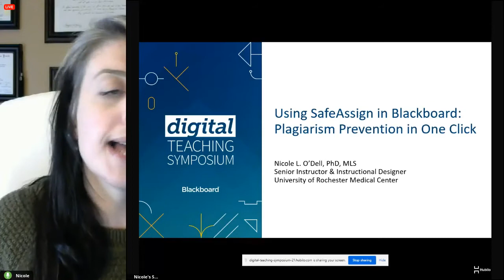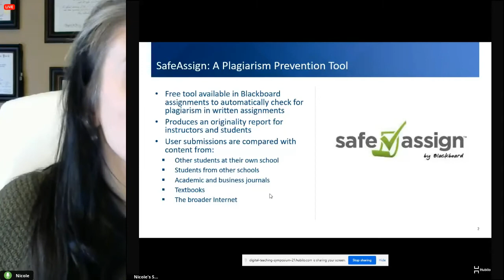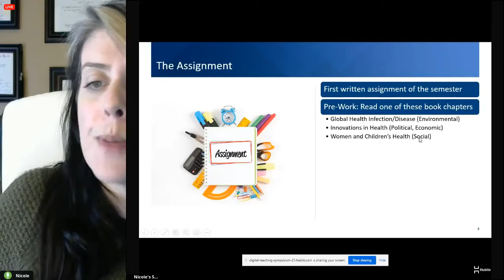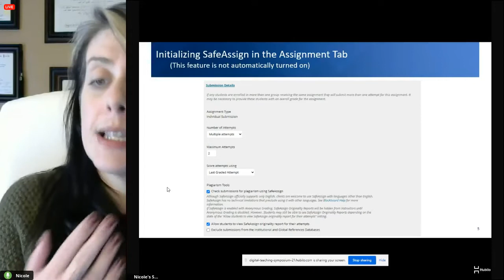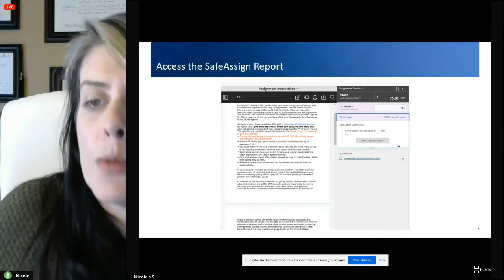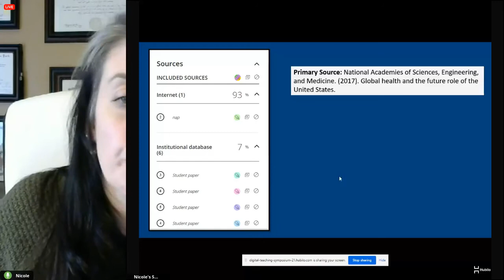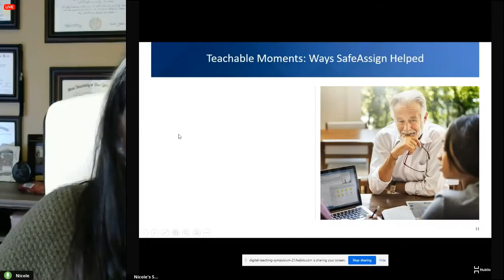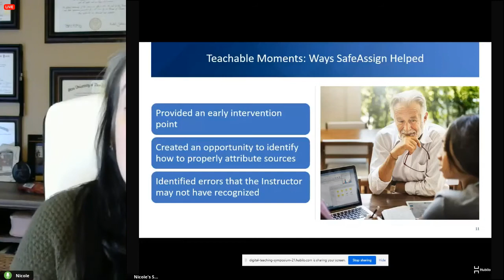Using SafeAssign in Blackboard: Plagiarism prevention in one click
I am presenting a case study about a plagiarism case that we discovered via the SafeAssign tool. The discovery was used to intervene with the student and correct their understanding of citations and plagiarism early in their academic program and prevented further issues down the road. I do not believe the instructor would have caught some of the instances of plagiarism if it wasn't for the software.

Digital Teaching Symposium - Fall 2021